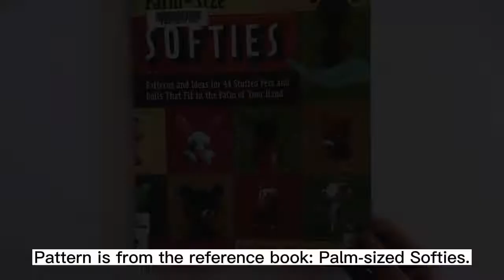DIY Russell Terrier Puppy Plush Toy | Step-by-step Tutorial | Palm-Size Softies| 制作罗素梗小狗玩偶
0:00 Intro
0:15 Get pattern pieces
0:44 Stitch outer body
0:56 Stitch head gusset
1:52 Stitch inner body
2:59 Finish body
5:33 Make and stitch ears and tail
9:30 Attach eyes
11:12 Add nose
12:22 Add spots

Pattern from the book : Palm-Size Softies. Check out this cute Russell Terrier Puppy.
Music: Sunny Travel - Nico Staf; Between the Drops - The Whole Other